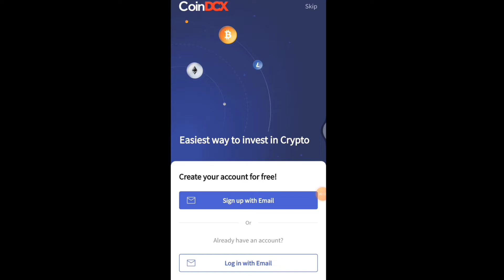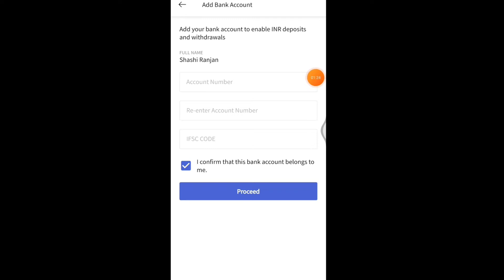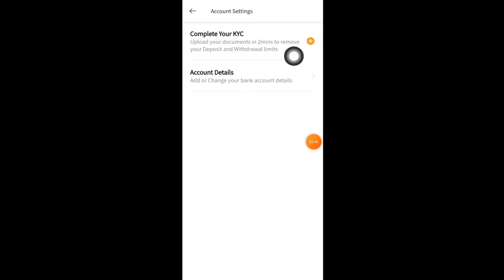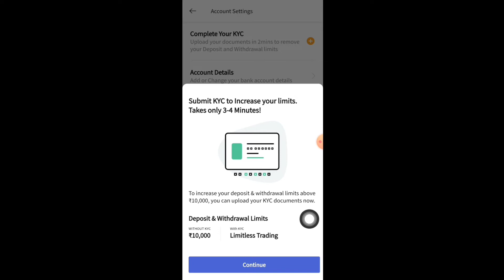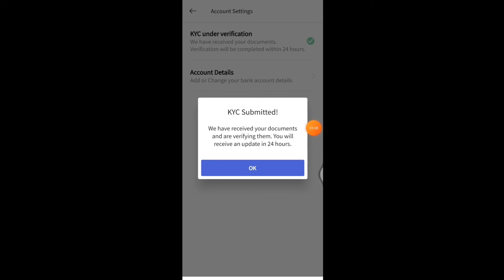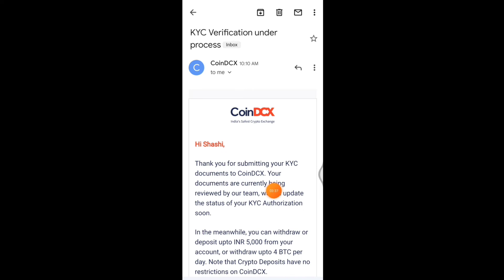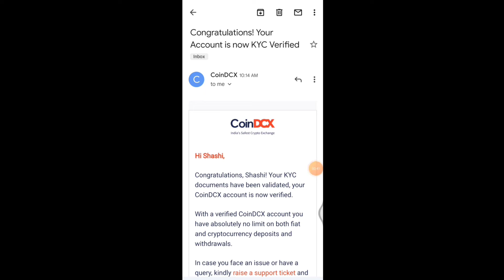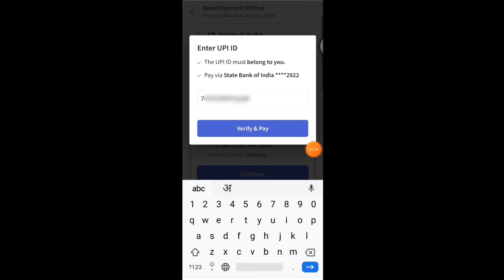coindcx me account kaise banaye | CoinDCX Account कैसे बनायें | How to create an account in coindcx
coindcx me account kaise banaye | CoinDCX पर Account कैसे बनायें | How to create an account in CoinDcx

2. Register & Use this Code :

₹2000 तक का फ्री बिटकॉइन
 Code :- SUPER2022
₹201 का फ्री बिटकॉइन
Code :- 29EK201
₹151 का फ्री बिटकॉइन
 Code :- 29EK151
₹100 का फ्री बिटकॉइन
 Code :- 29EK100
 Code :- SUPER201
 Code :- SUPER151

👍Done You Will Get Free ₹2002😘

Queries Covered -
Coindcx पर Account कैसे बनाएं
How to create coindcx account
How to register on Coindcxgo exchange
How to create coindcx go
How to use coindcx, coindcx
coindcx app, coindcx go
coindcx go account opening
coindcx go app
coindcx india, coindcx kyc
coindcx kyc verification
coindcx me account kaise banaye
coindcx pe account kaise banaye
coindcx review
coindcx trading in hindi